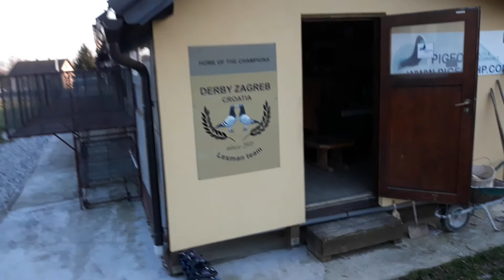DERBY ZAGREB-first round just offloaded into the "Home of the champions"!